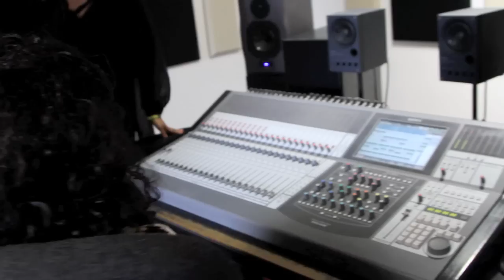Rachel Kerr : Video Shoot Behind the Scenes Part 1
Rachel Kerr behind the scenes at her performance video shoot for her up coming EP "Rachel Kerr LIVE" OUT SUMMER 2011